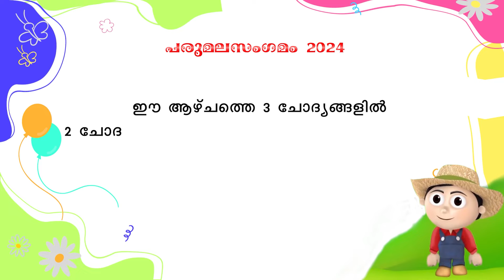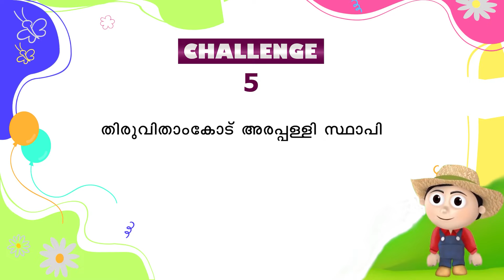ആധികാരികം ആയിരിക്കട്ടെ | ഞായര്‍ പള്ളിക്കൂടം Episode 207 വിദ്യാര്‍ത്ഥികള്‍ക്കുള്ള പ്രതിവാരപഠനപരിപാടി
ആധികാരികം ആയിരിക്കട്ടെ
Dr.Gabriel Mar Gregorios.

അഡിക്ഷൻ

പരുമല സംഗമം
ഫൈനൽ  ചലഞ്ച്.

വിദ്യാര്‍ത്ഥികള്‍ക്കുള്ള പ്രതിവാര പഠന പരിപാടി.

An initiative and Value education  programme of Shanti Helpline for Sunday school students from Matha Mariam Ashram, Pawdikkonam,Trivandrum.